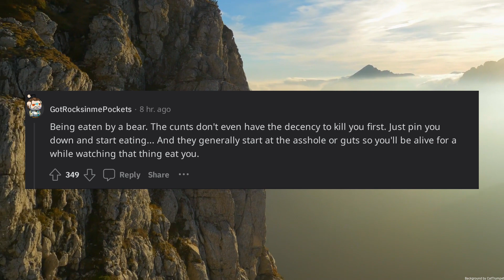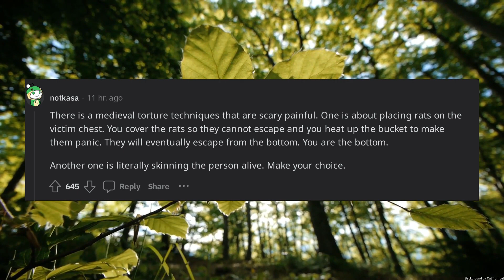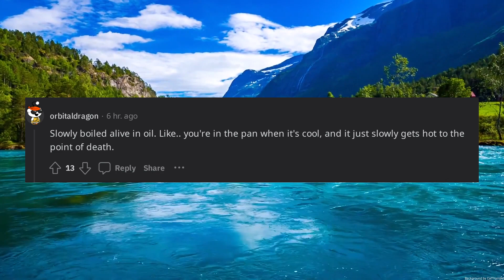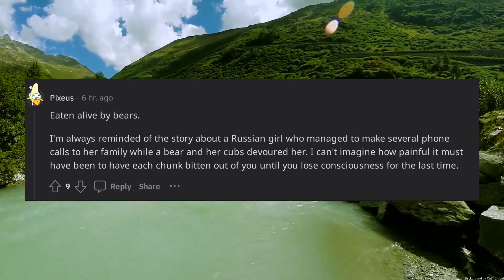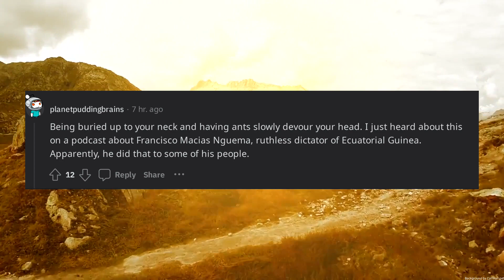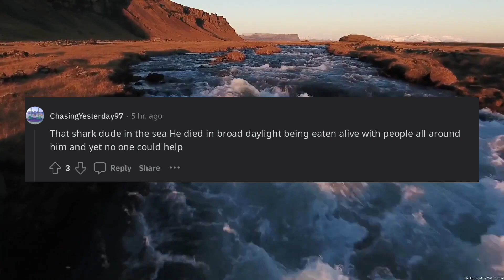What do you think is the worst way a human can die